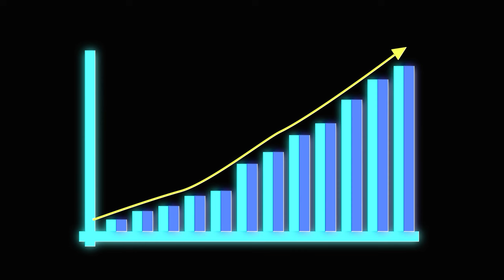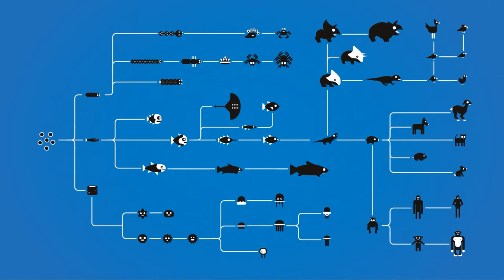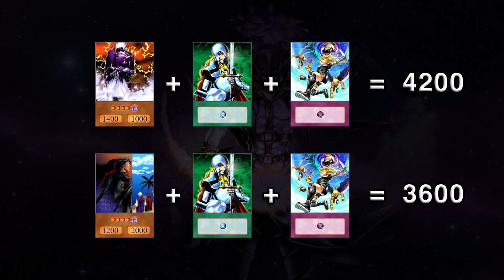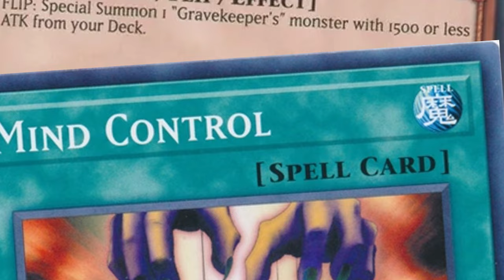This Monster Rules Goat Format Now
Basically just a love letter to Gravekeeper's Spy, the most dominant monster of Goat Format Yu-Gi-Oh. It took me about a thousand years to edit all of these clips together, so I hope you enjoy.